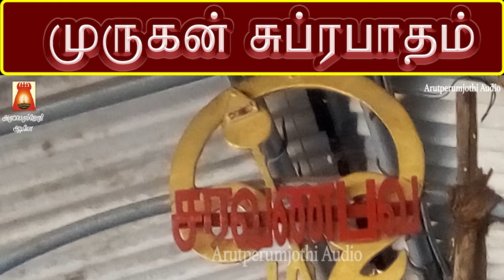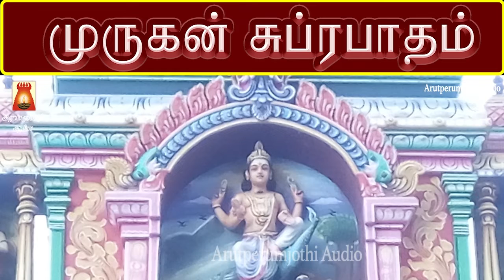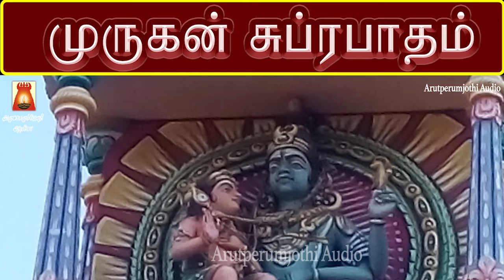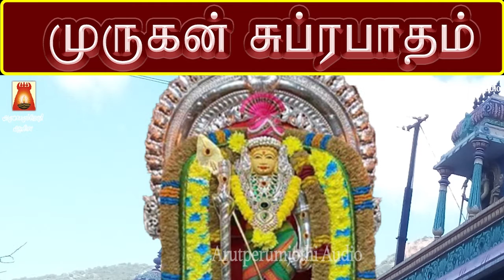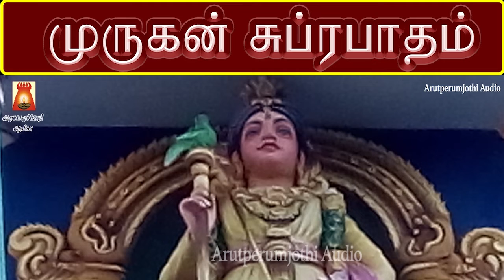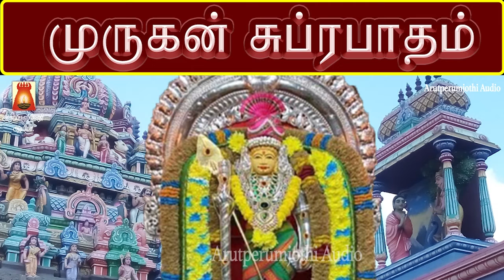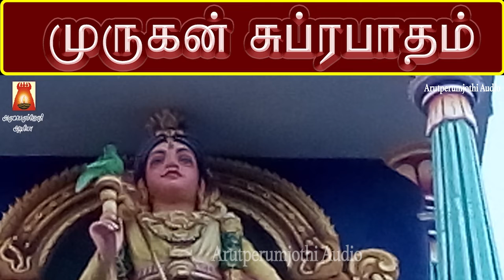MURUGAN SUPRABHATHAM | LORD MURUGAN TAMIL DEVOTIONAL SONG | MURUGAN TAMIL BAKTHI PAADAL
முருகன் சுப்ரபாதம் | இன்பம் வந்து சேரும் | முருகன் அருள் கிடைக்கும் |
ஓம் சரவணபவாய நமஹ
Sung By                        Smt Bhavadhaarini Aaantaraman